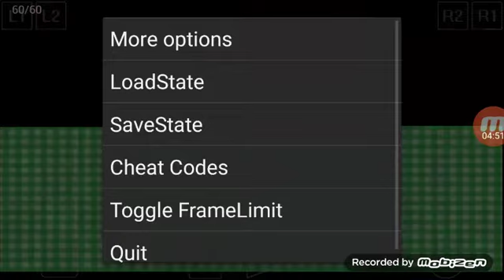Puzzle Bobble 4 Win Contest Bub Part 2